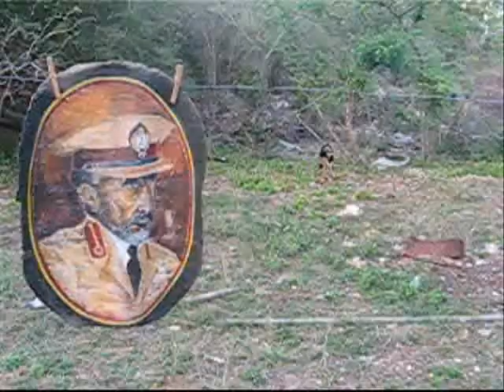Mout Mout Records // Armagiddeon & Zébulon // RASTAFARI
(2012) The Trinity. Black River - Orgerus Le Moutier - Le Meziard